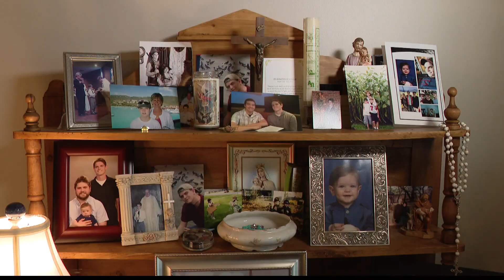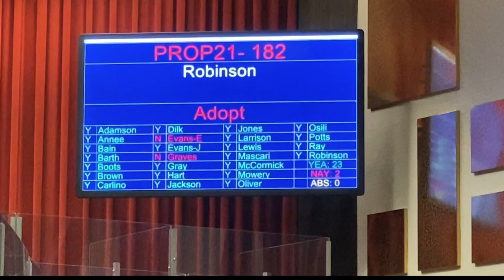Impact of funding crime prevention initiatives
The parents of an Indianapolis murder victim shared their son's story at a City-County Council meeting before a vote on funding crime prevention programs.